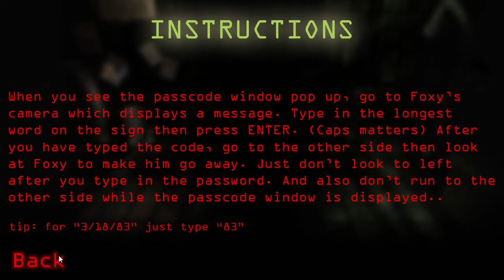Dormitabis Night 5 COMPLETE!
Havoc Foxy and Golden Call are one of best teams in FNAF.